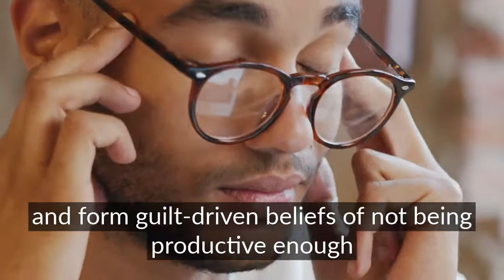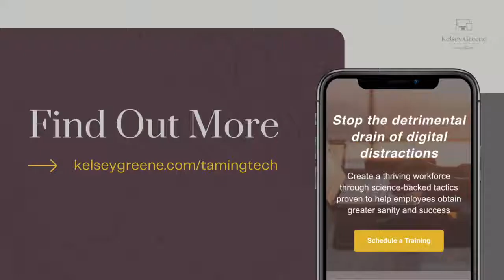Taming Tech Masterclass